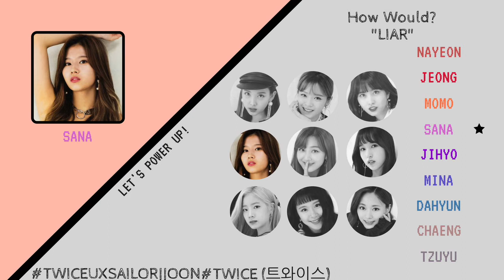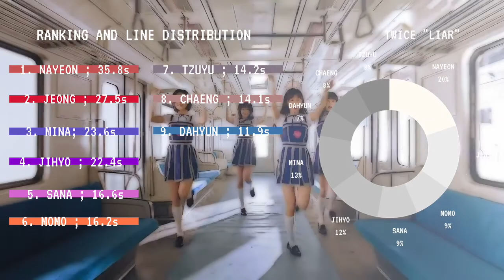| Collab w/ Sailor JJoon | How TWICE would sing "Liar"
AING 💙